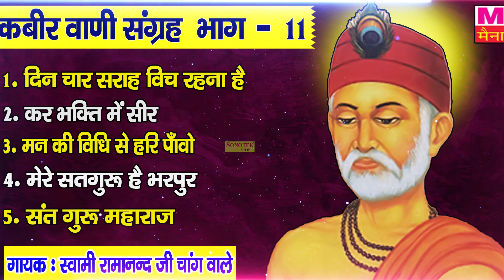कबीर वाणी संग्रह भाग-11 || हिट संत कबीर के दोहे || New Sant Kabir Ke Dohe || Swami Ramanand Ji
Singer:- Swami Ramanand Ji
Lyrics:- Swami Ramanand Ji

कबीर वाणी संग्रह भाग-7 || संत कबीर के दोहे || Sant Kabir Ke Dohe 2023 || Kabir Ji Ke Bhajansकबीर वाणी संग्रह भाग-7 || संत कबीर के दोहे || Sant Kabir Ke Dohe 2023 || Kabir Ji Ke Bhajansकबीर वाणी संग्रह भाग-7 || संत कबीर के दोहे || Sant Kabir Ke Dohe 2023 || Kabir Ji Ke Bhajansकबीर वाणी संग्रह भाग-7 || संत कबीर के दोहे || Sant Kabir Ke Dohe 2023 || Kabir Ji Ke Bhajans